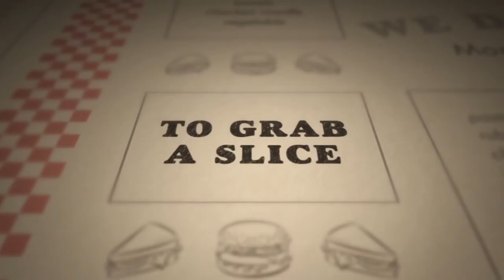Deli Man - Official Trailer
Documentary by Eric Anjou, 2014, US, 91'
The shrinking footprint of America's Jewish delis is being defied by the inspired owner-operators who keep this mouthwatering food and tradition alive.